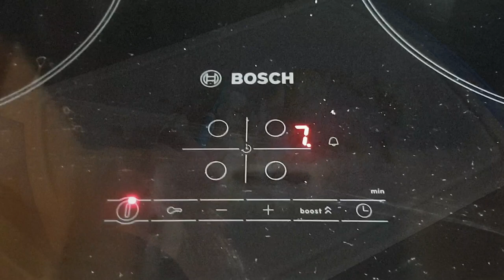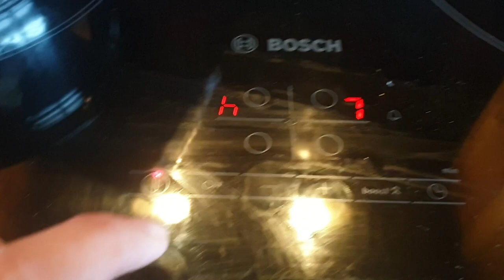teh 'o ais limau cooks! in Cork, Ireland - Mee kari for iftar : poor person's edition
teh 'o ais limau cooks! Again! One of my favorite things to eat in Malaysia. I added the avocado, because I think everything needs avocado :-) usually the curry is a chicken based curry, but it can be meatless also. Mee kari is so typically Malaysian, that there's an instant noodle version of it ... but then again, there's an instant noodle version of carbonara.

The toppings usually include lettuce and onions and birds eye chili, which I will make an authentic version once I get my own place. Most possibly.

​The best thirst quenching drink! It is extremely addictive and also makes you feel extremely happy. I don't review nor judge food, but find hidden culinary jewels, explore the culture and history of food, and show you a bit around the places I visit.​

In my vlog , I explain the culture and history of foods that I eat. I try to find the origins and original foods of the culture. Just to realize that food are mostly the same all over the world, it's amazing how similar people really are. After all, food is culture and language is culture.

Following the history and etymology of food as a foodie is an amazing adventure!

​Little do people know that I am a medical doctor and also have a book if anybody wants to know about how to live a healthier life